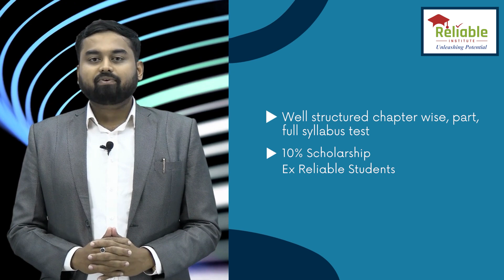Shakti Plus | Compact offline Course for JEE Main 2022 | Reliable Institute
Course Announcement!!!
Shakti+ Offline Compact Course for XII appearing and XII passed students.
Starting from 23rd Feb 2022
Target- JEE Main 2022
✅A complete 3 Months duration package for JEE Main.

👉 Salient Features
✍️ Regular classes by expert faculties of Reliable Kota
✍️  Regular DPP distribution
✍️ Tests at Regular Interval
✍️ Specially designed study Material
➕ 10% scholarship Benefits for ex-reliable students